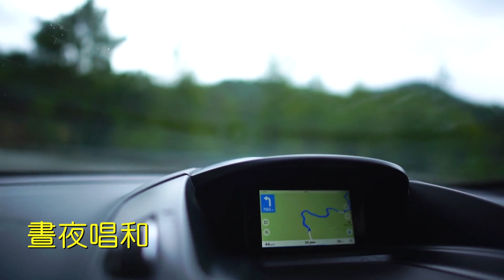有福確據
有福確據　　　詞／Fanny J. CROSBY　曲／Phoebe Palmer KNAPP
有福的確據，耶穌屬我，我今得先嘗，主榮耀喜樂！
為神的後嗣，救贖功成，由聖靈重生，寶血洗淨。

完全的順服，快樂無比，有福的異象，顯在我心裏；
天使帶信息，由天而來，報明主憐憫，述說主愛。

（副歌）
這是我信息，我的詩歌，讚美我救主，晝夜唱和；

宇宙光傳統詩歌CD──一篇篇穿透力十足的福音信息，以最豐富的真情、最少的情緒呈現，讓詩歌本身的內涵與意境直接和每一個人心對話。

只要載記「宇宙光全人關懷機構錄製、救世傳播協會製作」等字樣，歡迎下載運用。

策畫製作：容耀
錄製：財團法人基督教宇宙光全人關懷機構
錄音工程：潘韻慎
錄音室：救世傳播協會韻德錄音室
混音後製產學合作計畫：台南科技大學數位影音中心
混音指導：孫天致
混音助理：劉子汶、謝妤盈
母帶後期製作：容耀
影片製作：救世傳播協會